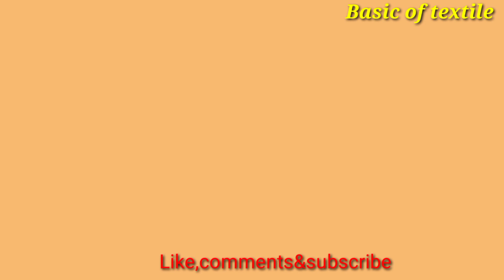Talk about Causes of end down/breakage of the Ring machine......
@Basic of textile